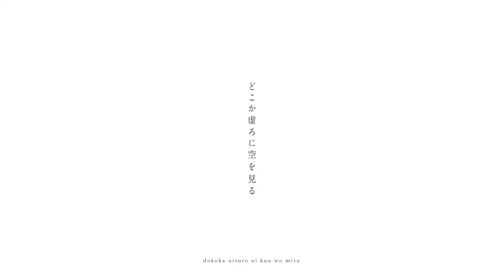【Ryo AI】Tears of Garnet【Synth V Studio Pro Cover】+ TUNED SVP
Reuploaded bc the audio had a few errors whoops

I got Ryo and Kevin this week bc every time I have a hard time in real life, I recklessly spend money lmao

I wanted to cover this the instant I heard it, and I knew this was the perfect opportunity to use Ryo. I did the lyric translation myself using Deepl, I actually enjoyed it quite a bit. Garnet is a stone of love and honesty, so the interpretation I've gotten from this song is it's about a man in an unhappy relationship with someone he loves but isn't sure they return his feelings, so he mistakenly cheats and confesses to his lover, who struggles with the revelation and eventually dumps him. Easily my favorite Kashii Moimi song to date.

ALSO! Thanks so much to everyone, I'm glad to see people enjoy what I do and I'm excited to keep putting covers out for y'all. As a way to share my joy and appreciation, I put my tuned SVP in the folder with the untuned SVP. I hope you all make some lovely covers with it

Specifications:
Voicebanks: Ryo AI, Kyomachi Seika, Kevin AI
Tools: Synth V Studio Pro + SVSP Scripts

All my project files, as well as MP3 files of my covers, can be found